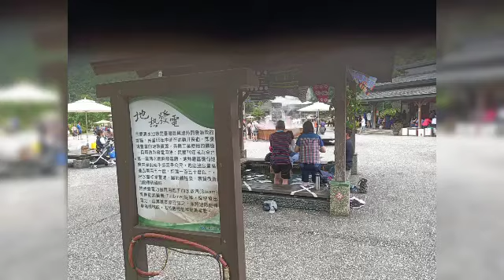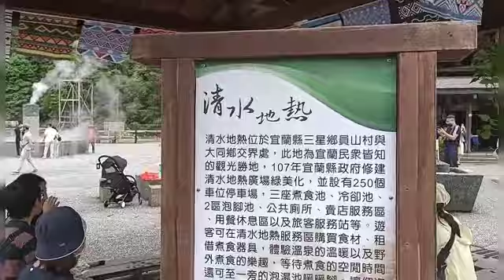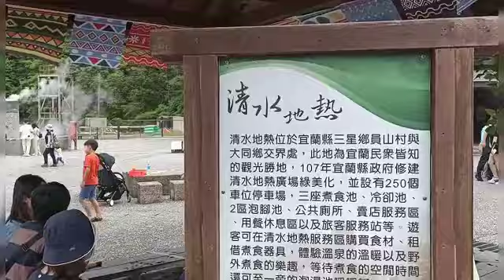❤️❤️宜蘭秘境清水地熱園區💓水煮玉米.鴨蛋特色💗💗清水.羅東農村風景💗三星.羅東山雪隧道公路至台北市風光全程錄影💗天賜之音❤️❤️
💓天賜錄製💗宜蘭清水地熱園區💗煮玉米煮鴨蛋特色美食饗宴全家大小休閒💗